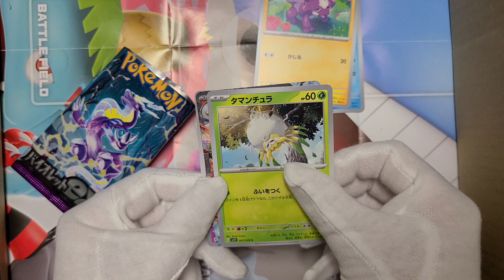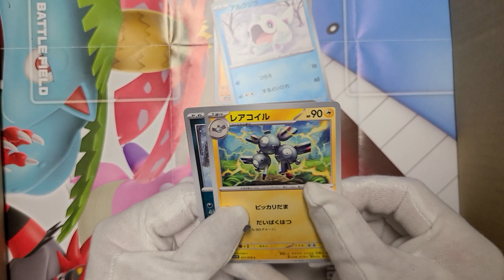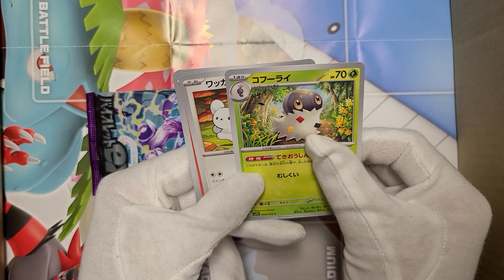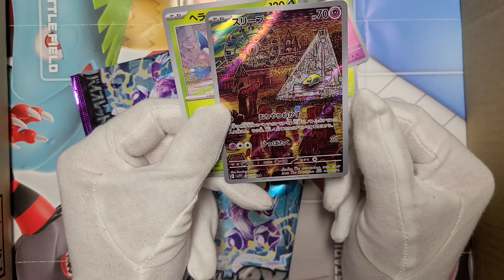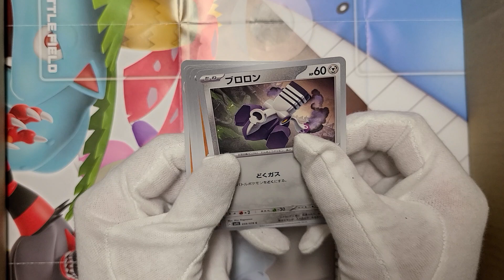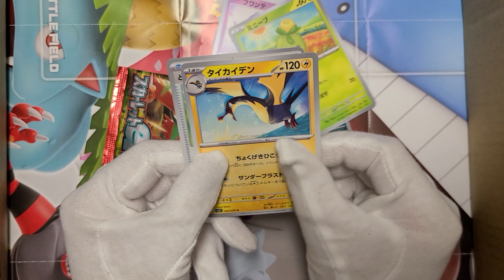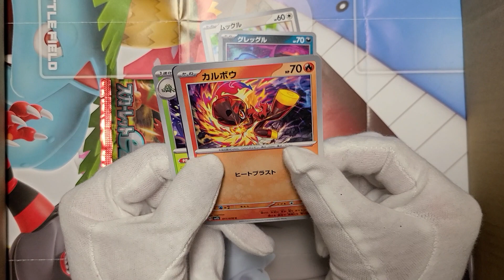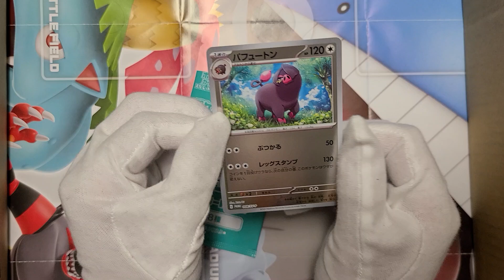【ポケカ開封】ポケモン ポケカ スカーレット バイオレット ex BOXで 【ポケットモンスター】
それぞれ1BOXとバラで数パック